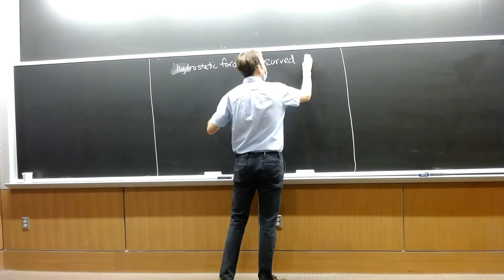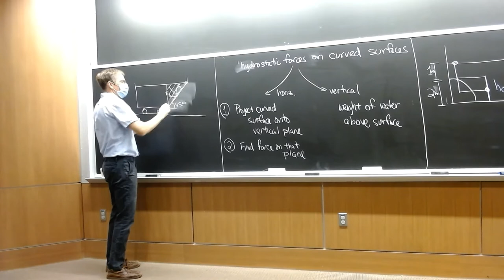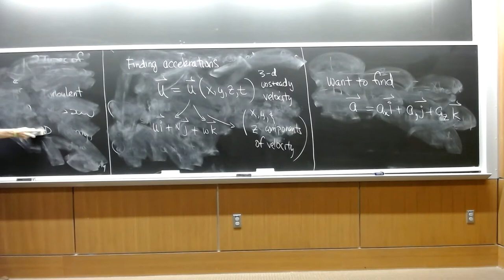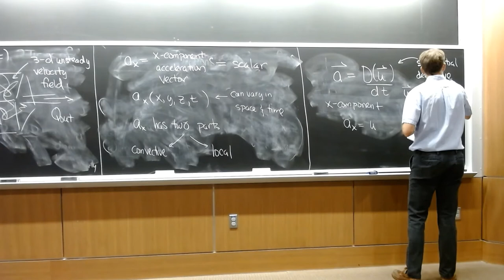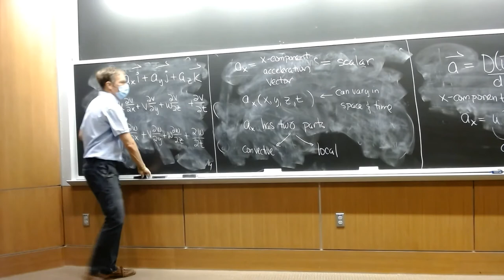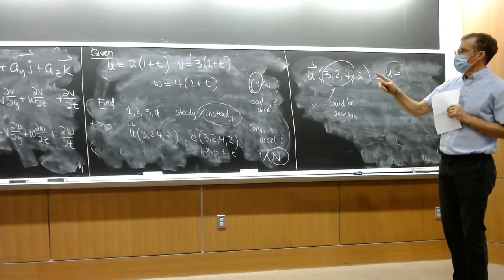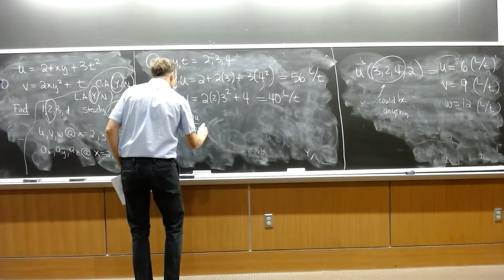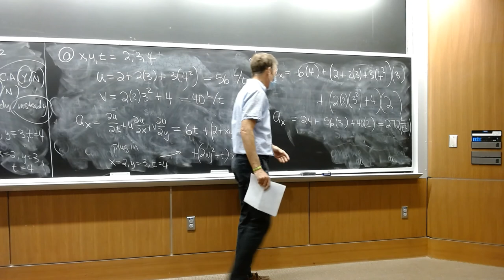CEGR 10/19/2020 Lecture